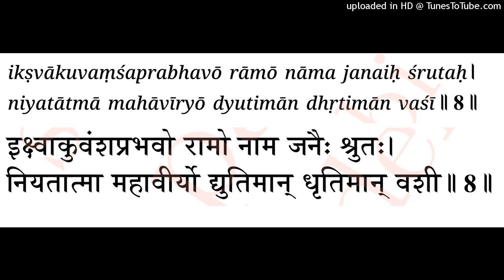Sankshepa Ramayana: V8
People have heard of the Lord of Ikshvaku dysnasty, by the name Rama. He is
1. niyatātmā - self controlled
2. mahāvīryo - highly valorous
3. dyutimān - resplendent
4. dhṛtimān - steadfast
5. vaśī - controlled senses